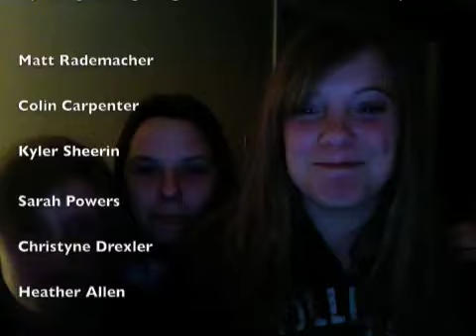Una Vida Sana 2 (Mandatos)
Everything you need to know in order to live "una vida sana". No animals or small children were harmed in the making of this video.